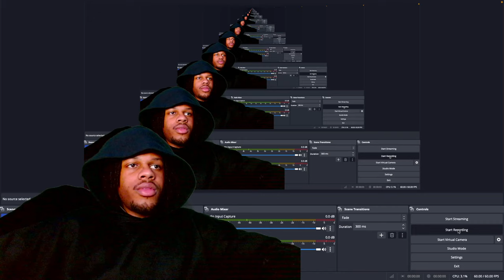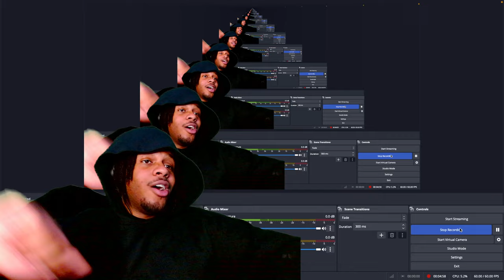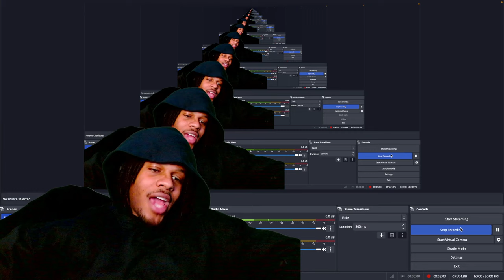Kuami Eugene - Monica (REACTION)